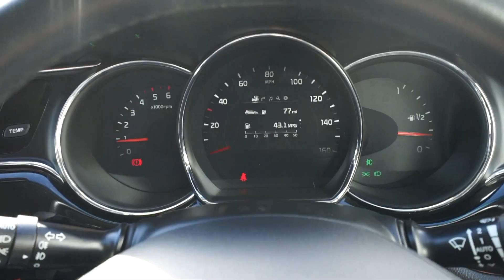KIA CEED - LJ67 XGP